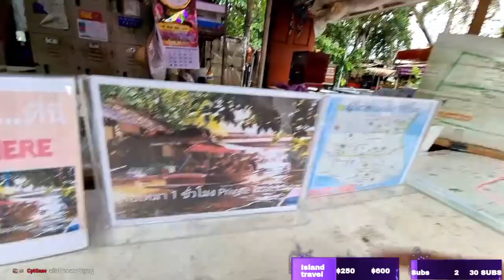What fate can draw the future